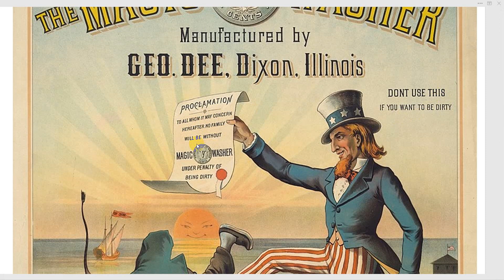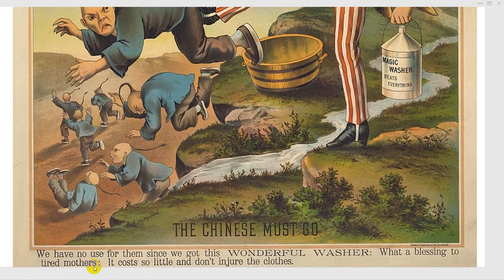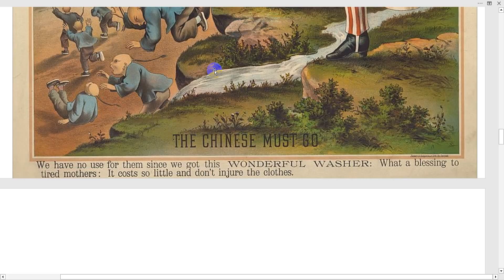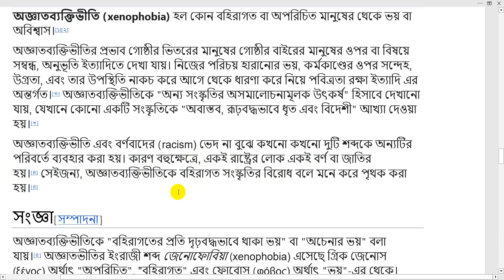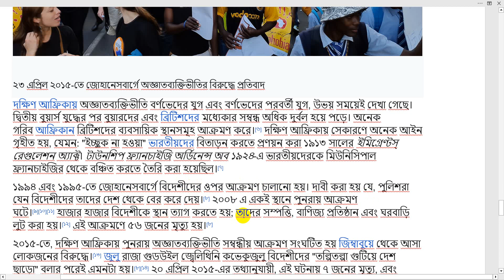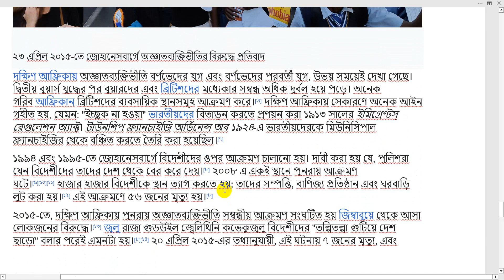xenophobia অজ্ঞাতব্যক্তিভীতি হল কোন বহিরাগত বা অপরিচিত মানুষের থেকে ভয় বা অবিশ্বাস।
অজ্ঞাতব্যক্তিভীতি (xenophobia) হল কোন বহিরাগত বা অপরিচিত মানুষের থেকে ভয় বা অবিশ্বাস।[১][২]
অজ্ঞাতব্যক্তিভীতির প্রভাব গোষ্ঠীর ভিতরের মানুষের গোষ্ঠীর বাইরের মানুষের ওপর বা বিষয়ে সম্বন্ধ, অনুভূতি ইত্যাদিতে দেখা যায়। নিজের পরিচয় হারানোর ভয়, কর্মকাণ্ডের ওপর সন্দেহ, উগ্রতা, এবং তার উপস্থিতি নাকচ করে আগে থেকে ধারণা করে নিয়ে পবিত্রতা রক্ষা ইত্যাদি এর অন্তর্গত।[৩] অজ্ঞাতব্যক্তিভীতিকে "অন্য সংস্কৃতির অসমালোচনামূলক উৎকর্ষ" হিসাবে দেখানো যায়, যেখানে কোনো একটি সংস্কৃতিকে "অবাস্তব, রূঢ়বদ্ধভাবে ধৃত এবং বিদেশী" আখ্যা দেওয়া হয়।[৩]
অজ্ঞাতব্যক্তিভীতি এবং বর্ণবাদের (racism) ভেদ না বুঝে কখনো কখনো দুটি শব্দকে অন্যটির পরিবর্তে ব্যবহার করা হয়। কারণ বহুক্ষেত্রে, একই রাষ্ট্রের লোক একই বর্ণ বা জাতির হয়।[৪] সেইজন্য, অজ্ঞাতব্যক্তিভীতিকে বহিরাগত সংস্কৃতির বিরোধ বলে মনে করে পৃথক করা হয়।[৪]
সংজ্ঞা[সম্পাদনা]
অজ্ঞাতব্যক্তিভীতিকে "বহিরাগতের প্রতি দৃঢ়বদ্ধভাবে থাকা ভয়" বা "অচেনার ভয়" বলা যায়।[৫] অজ্ঞাতভীতির ইংরাজী শব্দ জেনোফোবিয়া (xenophobia) এসেছে গ্রিক জেনোস (ξένος) অর্থাৎ "অপরিচিত", "বহিরাগত" এবং ফোবোস (φόβος) অর্থাৎ "ভয়"-এর থেকে।
চিহ্নিতকরণ[সম্পাদনা]
এশিয়া[সম্পাদনা]
মালয়েশিয়া[সম্পাদনা]
২০১৪ সালে, পেনাং রাজ্যে বিদেশিদের স্থানীয় খাবার রান্না করার উপর একটি নিষেধাজ্ঞা জারি করা হয়। খ্যাতনামা স্থানীয় রাঁধুনি রেজুয়াওয়ান ইসমাইল এই আইনের সমালোচনা করেন।
ওশিয়ানিয়া[সম্পাদনা]
অস্ট্রেলিয়া[সম্পাদনা]
২০০৫ সালের ক্রোনুলা দাঙ্গা সংঘটিত হয় শ্বেতাঙ্গ ও লেবানিয় অস্ট্রেলীয়দের পরস্পরের প্রতি অবিশ্বাসপূর্ণ মনোভাবের জন্য।
দক্ষিণ আফ্রিকায় অজ্ঞাতব্যক্তিভীতি বর্ণভেদের যুগ এবং বর্ণভেদের পরবর্তী যুগ, উভয় সময়েই দেখা গেছে। দ্বিতীয় বুয়ার্স যুদ্ধের পর বুয়ারদের এবং ব্রিটিশদের মধ্যেকার সম্বন্ধ অধিক দুর্বল হয়ে পড়ে। অনেক গরিব আফ্রিকান ব্রিটিশদের ব্যবসায়িক স্থানসমূহ আক্রমণ করে।[৬] দক্ষিণ আফ্রিকায় সেকারণে অনেক আইন গৃহীত হয়, যেমন: "ইচ্ছুক না হওয়া" ভারতীয়দের বিতাড়ন করতে প্রণয়ন করা ১৯১৩ সালের ইমিগ্রেণ্টস্ রেগুলেশন অ্যাক্ট। টাউনশিপ ফ্র্যানচাইজি অর্ডিনেন্স অব ১৯২৪-এ ভারতীয়দেরকে মিউনিসিপাল ফ্র্যানচাইজির থেকে বঞ্চিত করতে তৈরি করা হয়েছিল।[৭]
১৯৯৪ এবং ১৯৯৫-তে জোহানেসবার্গে বিদেশীদের ওপর আক্রমণ চালানো হয়। দাবী করা হয় যে, পুলিশরা যেন বিদেশীদের তাদের দেশ থেকে বের করে দেয়।[৮] ২০০৮ এ একই স্থানে পুনরায় আক্রমণ ঘটে।[৯][১০][১১] হাজার হাজার বিদেশীকে স্থান ত্যাগ করতে হয়; তাদের সম্পত্তি, বাণিজ্য প্রতিষ্ঠান এবং ঘরবাড়ি লুট করা হয়।[১২] এই আক্রমণে ৫৬ জনের মৃত্যু হয়।[৮]
২০১৫-তে, দক্ষিণ আফ্রিকায় পুনরায় অজ্ঞাতব্যক্তিভীতি সম্বন্ধীয় আক্রমণ সংঘটিত হয় জিম্বাবুয়ে থেকে আসা লোকজনের বিরুদ্ধে।[১৩] জুলু রাজা গুডউইল জ্বেলিথিনি কভেকুজুলু বিদেশীদের "তল্পিতল্পা গুটিয়ে দেশ ছাড়ো" বলার পরেই এমনটা হয়।[৮][১৪] ২০ এপ্রিল ২০১৫-এর তথ্যানুযায়ী, এই ঘটনায় ৭ জনের মৃত্যু, এবং ২০০০-এরও বেশি বিদেশী স্থানচ্যুত হয়।,